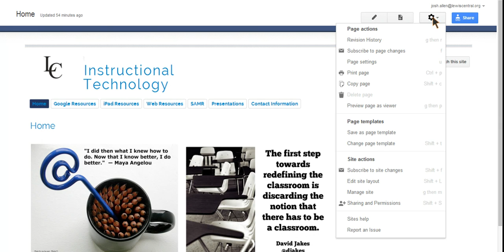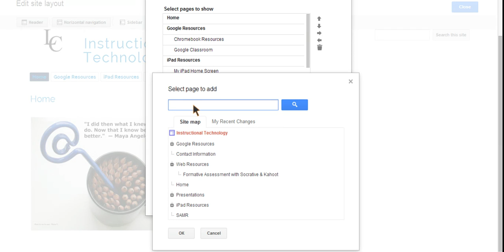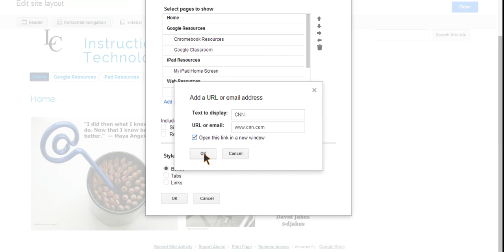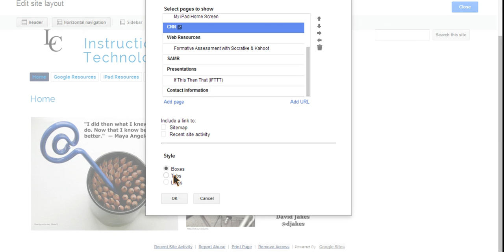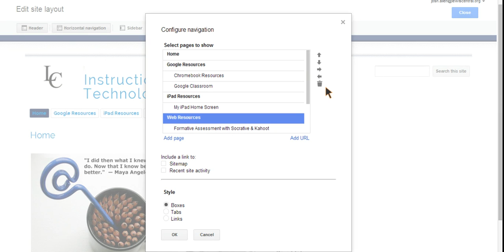Editing the Navigation Bar in Google Sites